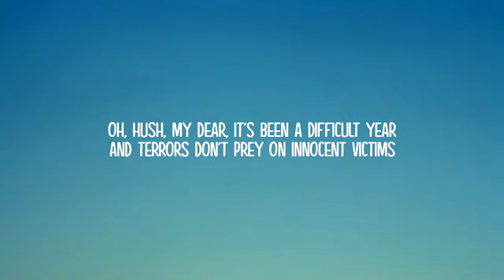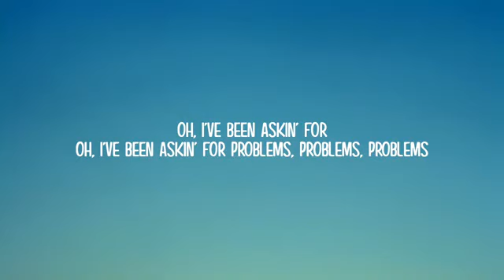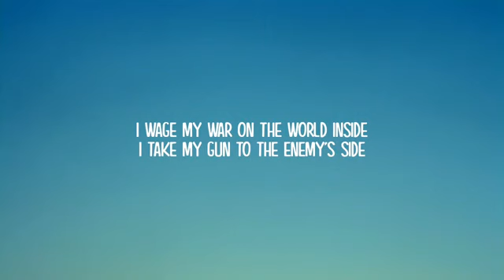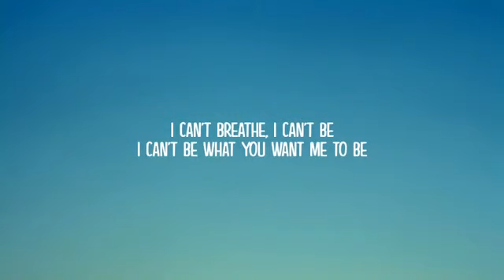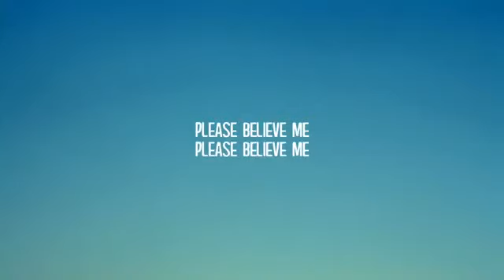Imagine Dragons - Bad Liar ( Lyrics )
"Bad Liar" is a song by American pop rock band Imagine Dragons. The song was released through Interscope and Kidinakorner records on November 6, 2018, as the fourth single from their fourth studio album, Origins (2018). It was written by Imagine Dragons, Aja Volkman and Jorgen Odegard, and produced by Odegard.